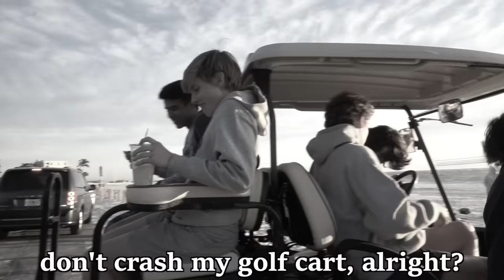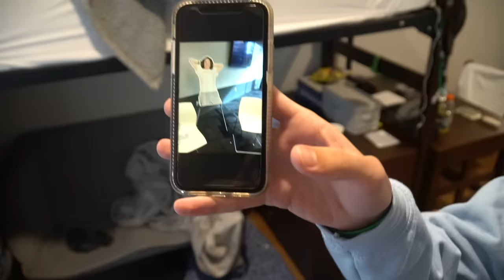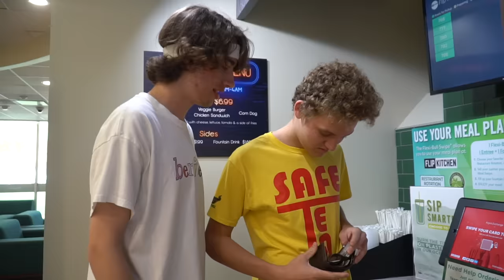Golf Cart Crash!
In this video I crash a fan's golf cart